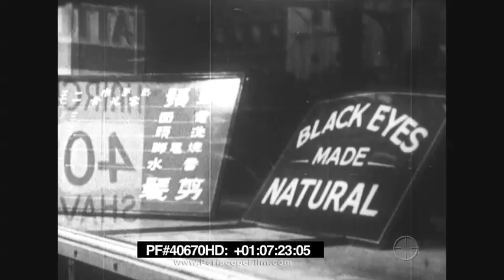THIRD AVENUE ELEVATED RAILROAD NEW YORK CITY 1950s "VANISHING EL" 40670 HD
The Vanishing El is a fascinating short film that provides us a nostalgic look back at Manhattan's last elevated passenger railroad, the Third Avenue El. Part of a system of elevated railroads constructed in the late 19th century, the 3rd Avenue El outlived its counterparts, the 6th and 9th street El's, and operated into the 1950's until it was dismantled in 1955. Filmed and produced by Roy Creveling, this is one of the If Things Could Talk series films. Narrated by an El Car, really the voice of Carl King, we are given a tour of the railroad from the Bronx to South Ferry, a distance of 15 miles.